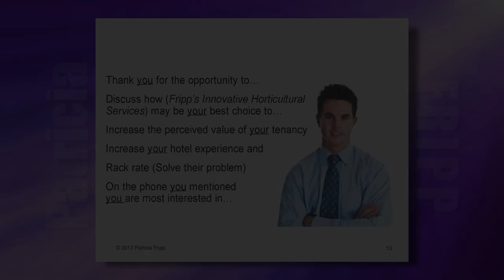How to Perfect Your Sales Conversations - Patricia Fripp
Presentation expert Patricia Fripp helps companies drive more sales by perfecting their presentations. In this segment, she is helping her audience script the opening flow of their sales conversation.
To learn Patricia's presentation skills techniques check out her online learning platform on Powerful, Persuasive Presentations.